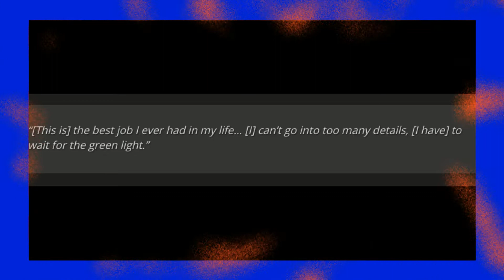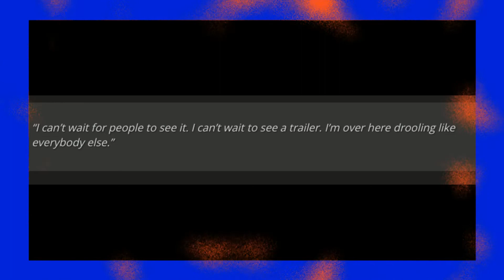O Shea Jackson Jr. Just Dropped Some News On Us That Has Fans On The Edge For Kenobi & Heres Why!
O’Shea Jackson Jr. has stated that his involvement in the upcoming Obi-Wan Kenobi series has been an absolute highlight in his career.

Talking to PopCulture.com, Jackson Jr. stated that he was grateful for his role in the Disney Plus show, but that he couldn’t divulge details on the highly-anticipated Star Wars project — he joked that Mickey Mouse was calling him, making sure he didn’t say too much about the secretive series. Here’s what he had to (and could) say